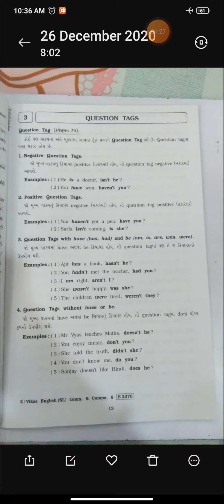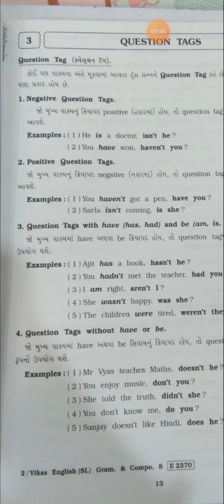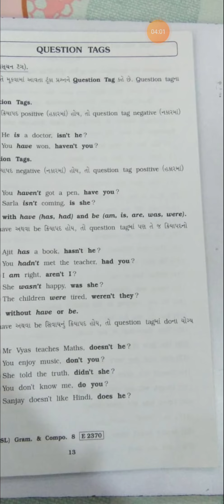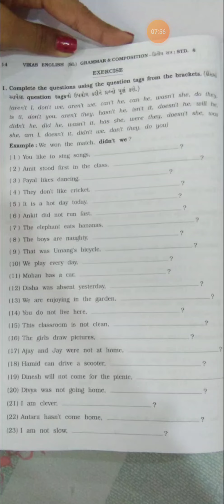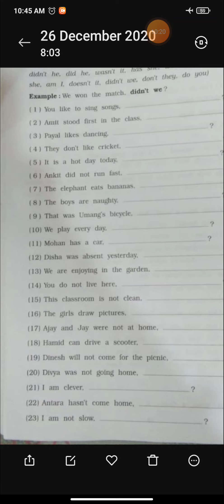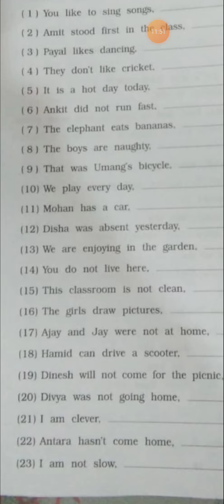English Question Tag Std-8